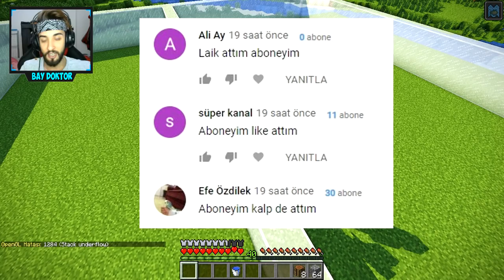SAKAR BEBEK ZOMBİ KIYAMETİ !! 😱 - Minecraft